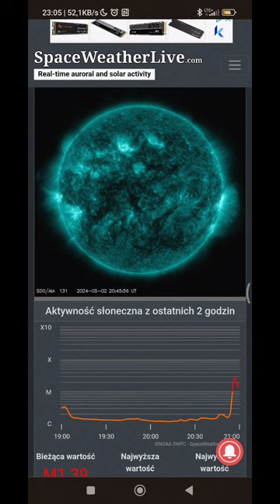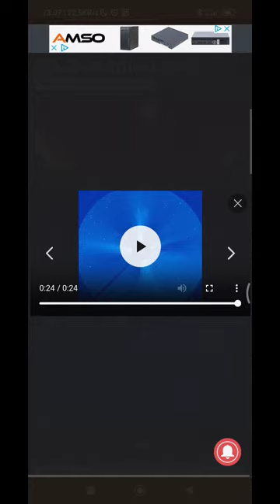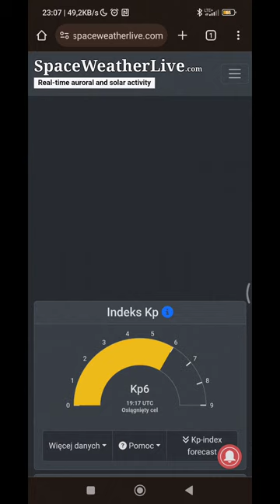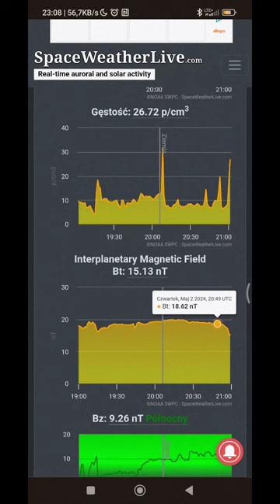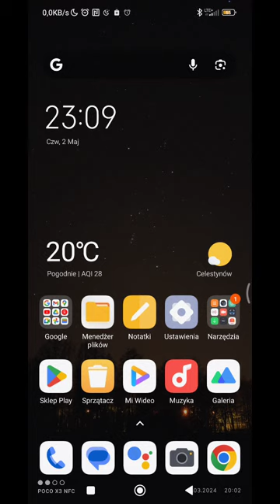Najnowsza prognoza pogody kosmicznej ☀️🌙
stan na dzień  2 i 3 4 maja. uwaga możliwa z 2 na 3 maja widoczna zorza polarna nad polską.